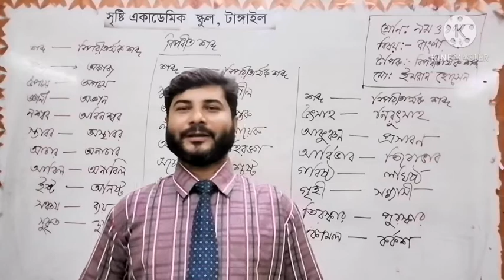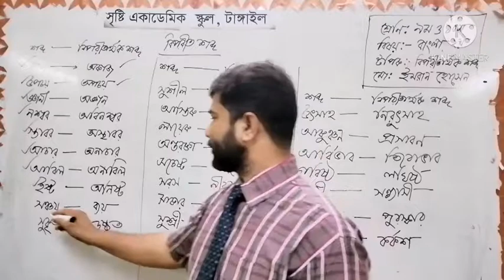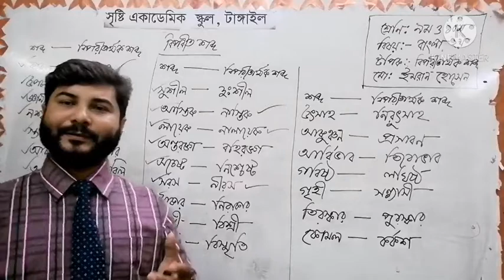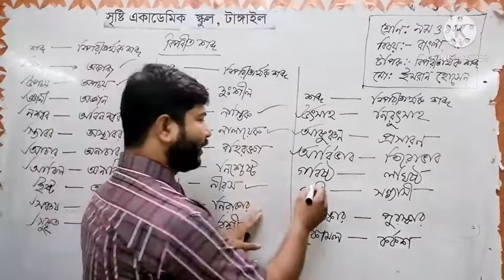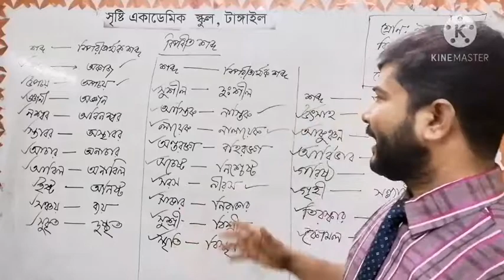Untitled 99 540p